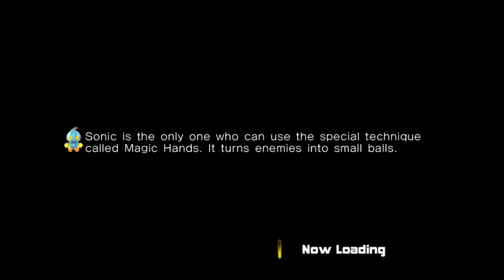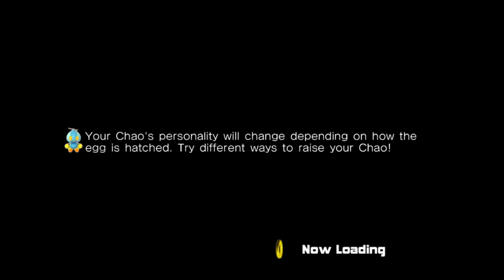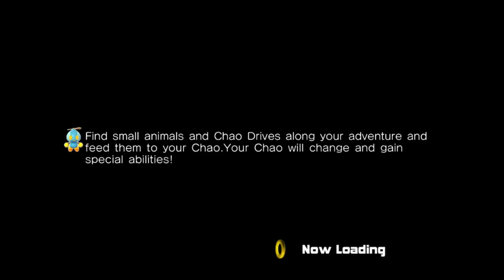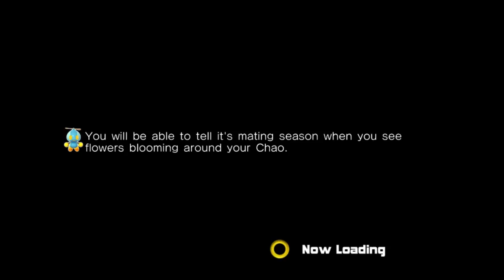SA2 Dark Story Part 1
Time to start the dark story. Eventually.